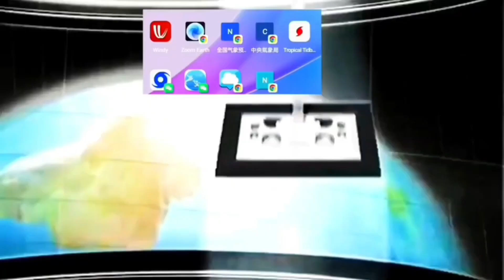1017天氣概況 ，北台涼冷南台偶雨，GFS預測99W有成颱趨勢#颱風